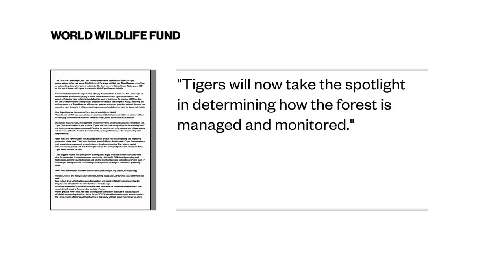India's Forest Tribe Is Silently Being Evicted From Their Home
Van Gujjars are nomadic buffalo-herders inhabiting the foothills of Himalayan states like Jammu and Kashmir, Himachal Pradesh, and Uttarakhand. They are one of many tribes who have lived in deep dependence on wild habitats in India and for whom, “transhumance” (the practice of moving livestock from one grazing ground to another in a seasonal cycle) has been a way of life for centuries.

Communities like these do not just derive their sustenance out of forests, but are also custodians of these forests - they have protected and conserved them for centuries.
However, Van Gujjars have increasingly found themselves on the wrong side of India’s Forest management policies. They are now thought of as “illegal encroachers”, and ones whose culture and way of living is not compatible with wildlife conservation. This has led to their illegal evictions from these forests.

VICE meets Van Gujjars and Forest Rights Activists in Uttarakhand to understand how these policies are not just hurting Van Gujjars, but also the wildlife that they claim to be protecting.